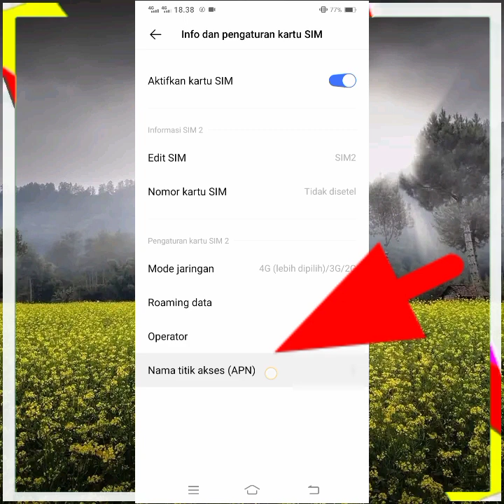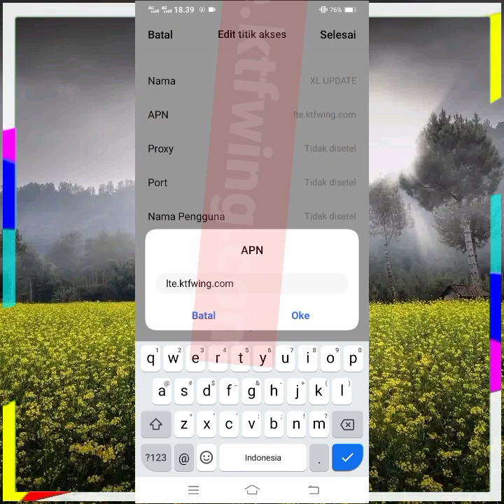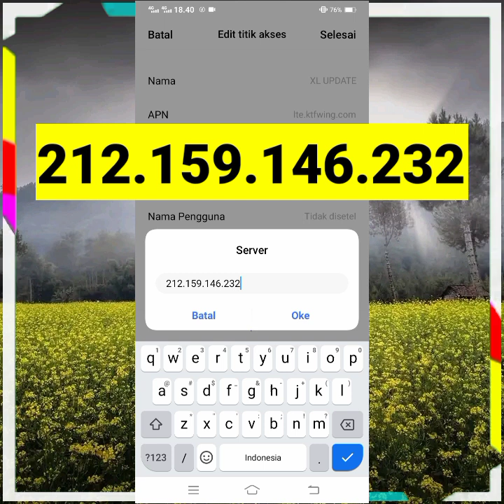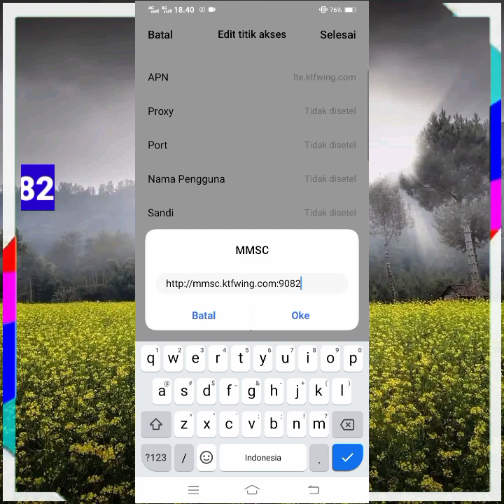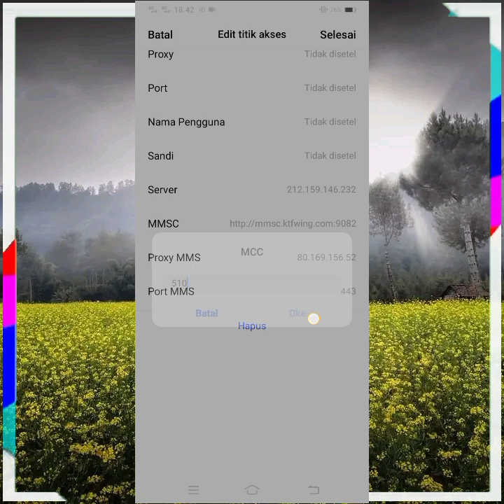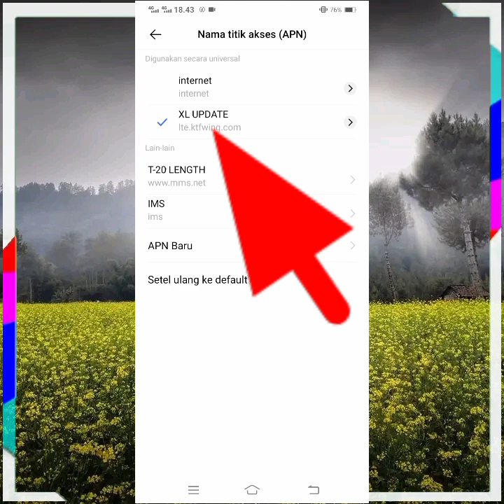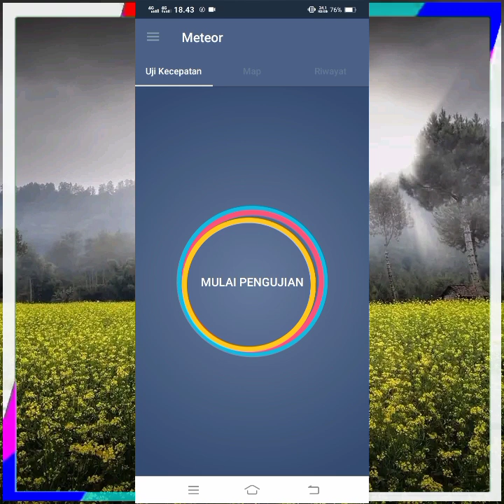Apn XL Tercepat Paling Stabil Lemot Panik Seketika Buruan Coba